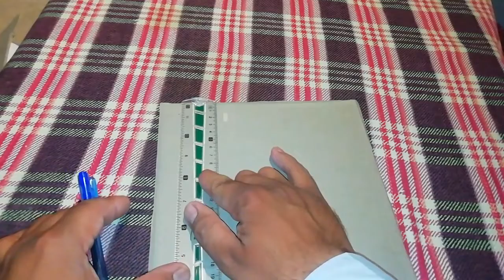Insane House Model DIY Ideas By GIGA Crafts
Art and Craft of Insane House Model DIY Ideas By GIGA Crafts is a beautiful mini Project. You can make your own house model also with the help of this